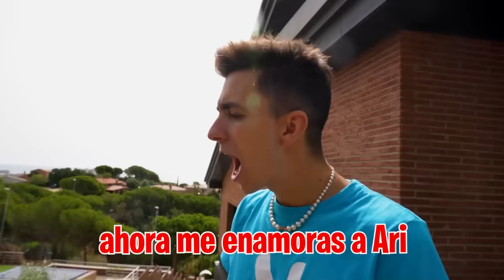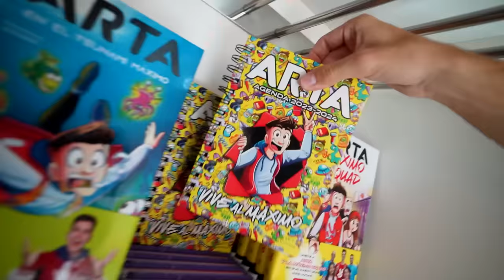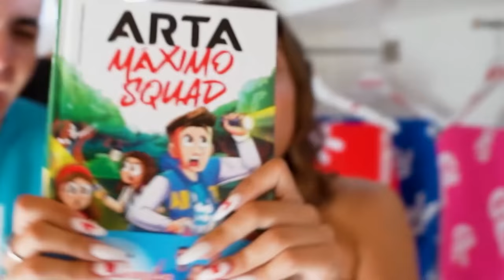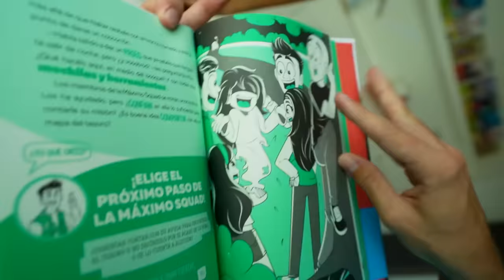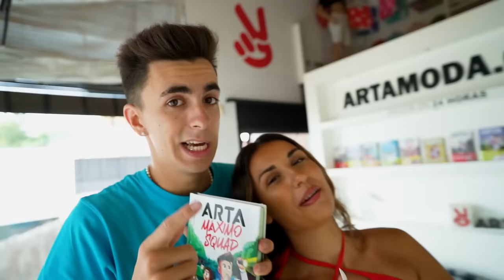MI HIJA LE PIDE SALIR A MI HERMANO…*bombazo exclusivo*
Mi hija está enamorada de mi hermano y está  decidida a pedirle salir si o si y le da igual lo que piense su mejor amiga.